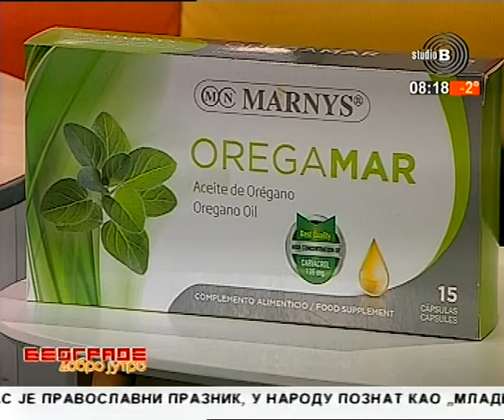Jutarnji program TV Studija B 22.03.2018. Gost Snežana Klašnja i Orion Zurović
Voditelji - Adriana Čortan i Nikola Ivačkov